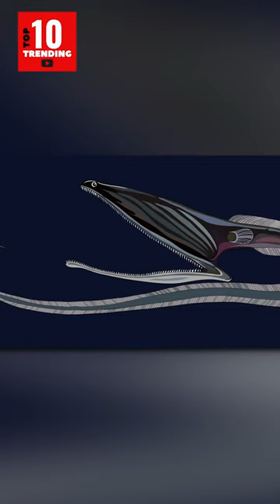Top 10 terrifying deep sea creatures! Watch at your own risk! pt.5